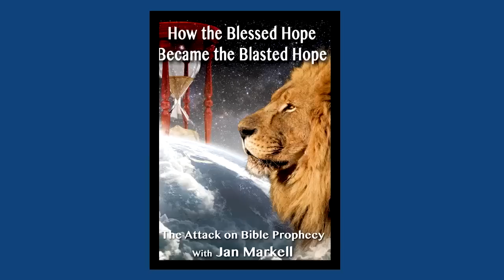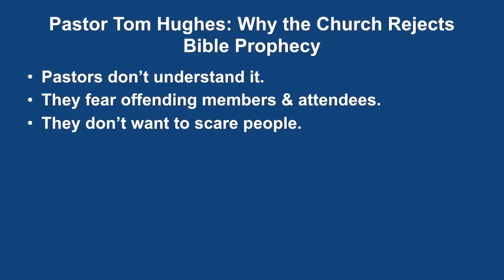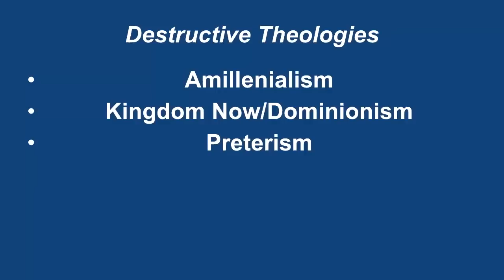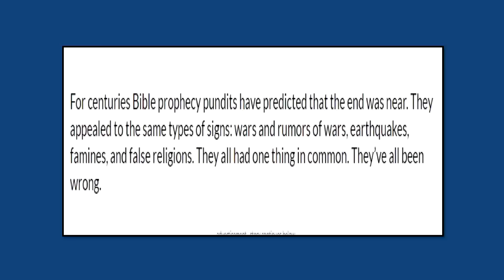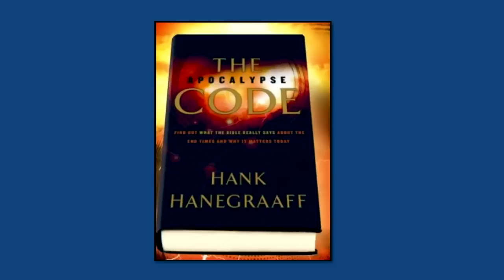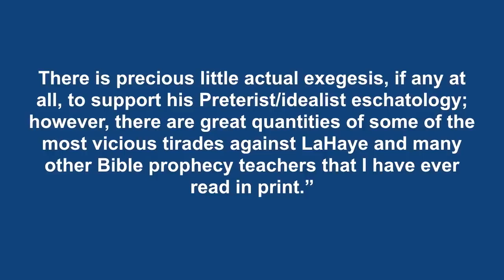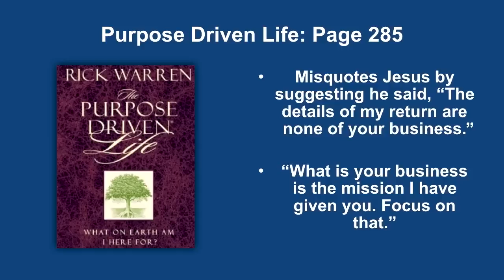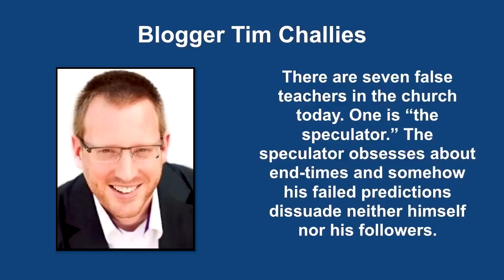SCOFFERS And MOCKERS Fulfill Bible Prophecy in The LAST DAYS!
SCOFFERS And MOCKERS Fulfill Bible Prophecy in The LAST DAYS! by Jan Markell

JUDE 1:18
"In the last time there will be scoffers, following their own ungodly passions.”

2 PETER 3:3-7
3 Knowing this first, that there shall come in the last days scoffers, walking after their own lusts,
4 And saying, Where is the promise of his coming? for since the fathers fell asleep, all things continue as they were from the beginning of the creation.
5 For this they willingly are ignorant of, that by the word of God the heavens were of old, and the earth standing out of the water and in the water:
6 Whereby the world that then was, being overflowed with water, perished:
7 But the heavens and the earth, which are now, by the same word are kept in store, reserved unto fire against the day of judgment and perdition of ungodly men.

Prophecy is unfolding, The end is near, we are living in the LAST DAYS, REVELATION unfolding!
We are living in the last days, these are the biblical end times, prophecy is unfolding daily. Be ready for the arrival of Christ. Are you ready to meet Him in the clouds???

ACCEPT JESUS CHRIST AND INVITE HIM INTO YOUR HEART BEFORE IT'S TOO LATE!!